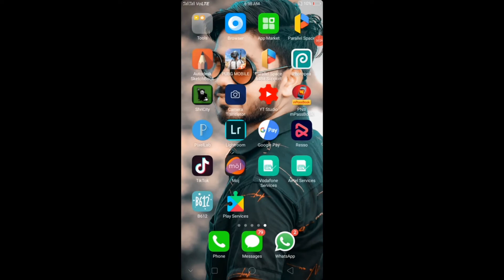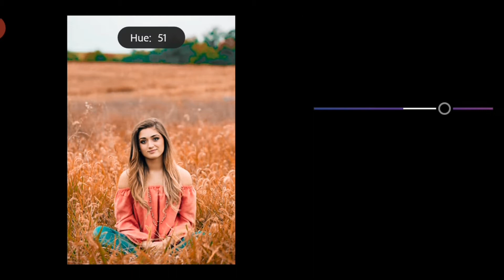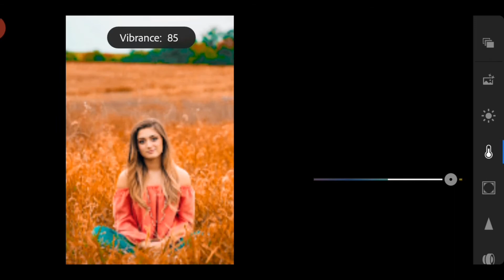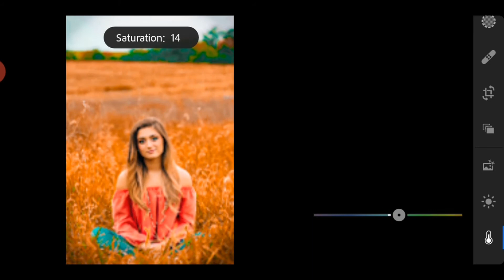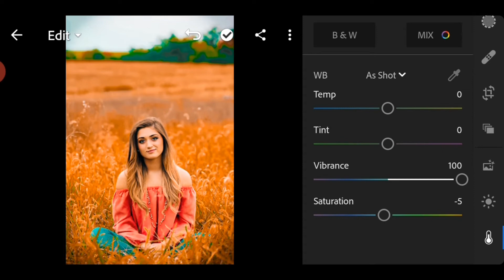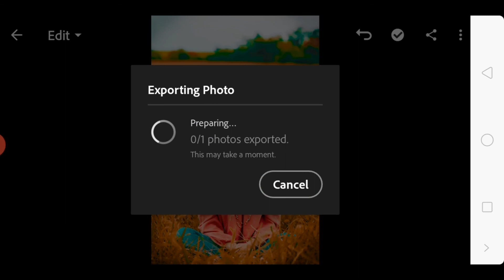Lightroom oreange tone colour effect in mobile ||free preset download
❤❤Hallo gys walcom back to my YouTube channel ❤❤ to gys aj ki ham video me bat karenge ki lightroom se photo editing kese  kare to gys video ko last tak dekhe video achi lage to video like Kar Dena Aur hamare channel par naye ho to channel ko subscribe kar Dena 🙏🙏🙏🙏🙏🙏

.Thank you all frined .